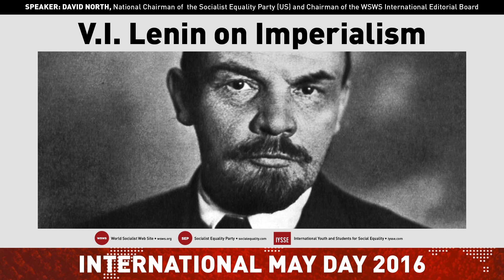David North's contribution to International May Day 2016: Foundations of the struggle against war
We are publishing here the introductory remarks to the International Online May Day Rally by David North, chairman of the World Socialist Web Site International Editorial Board and national chairman of the Socialist Equality Party in the United States.

Works by David North:

A Quarter Century of War: The US Drive for Global Hegemony 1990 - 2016

The Frankfurt School, Postmodernism and the Politics of the Pseudo-Left: A Marxist Critique